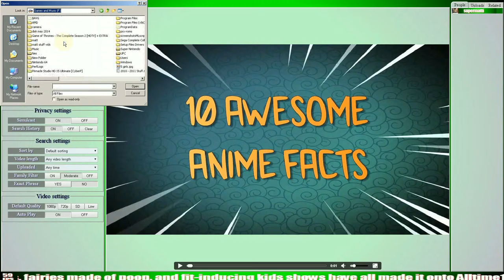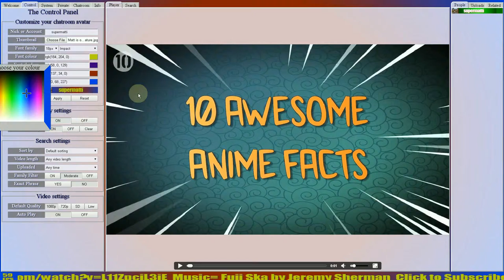make an avatar for 1080plus